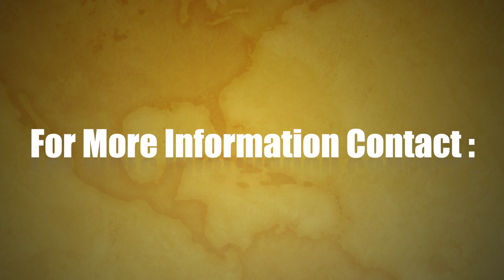Join Vroom Studios' 1-Minute Online Short Film Contest and Let Your Creativity Speak"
Vroom Studios invites filmmakers, storytellers, and creative minds to participate in our 1-Minute Online Short Film Contest. Craft a compelling short film in 60 seconds, regardless of your experience level, and seize the opportunity to showcase your talent for a chance to leave a lasting impression.

  Guidelines:

The short film must have a maximum duration of 1 minute.
There is no specific theme for the short film; participants have creative freedom in their submissions.
The content should avoid themes related to politics, religion, or community.
The Short film should be Tamil Language. The use of offensive language is strictly prohibited.

Rules and Regulations:

Films must be original and not have been previously published.
Once films are entered into the competition, they cannot be withdrawn.
Participants must be above 18 years of age.

 Judging Criteria:

Entries will be judged based on creativity, storytelling, cinematography, and adherence to the theme.

How to Participate:

Read and understand the contest rules.
Submit your masterpiece following the provided guidelines.

Follow Namma Covai Community in :-